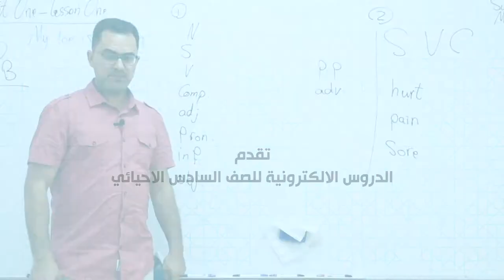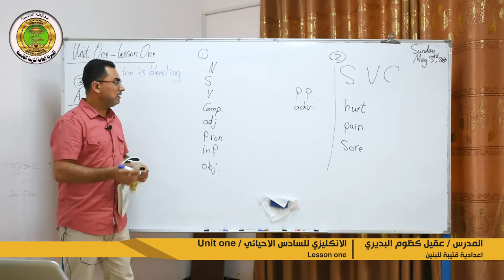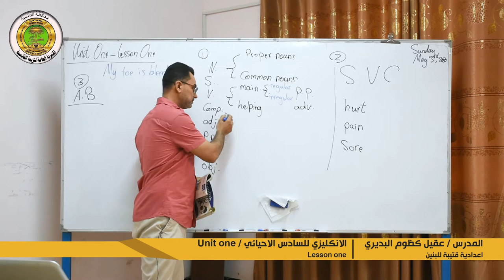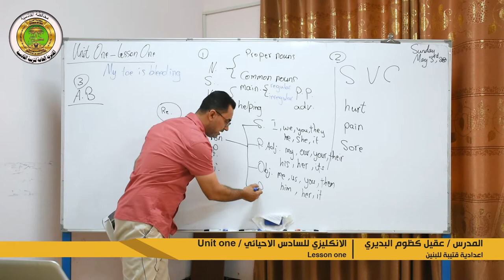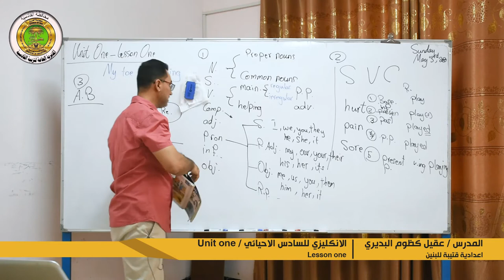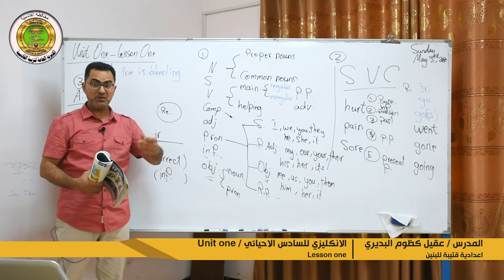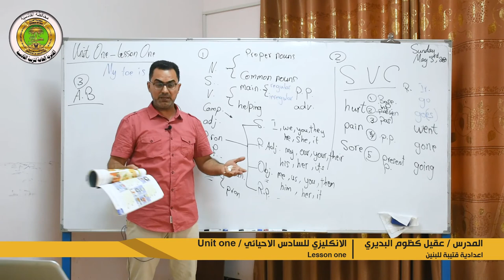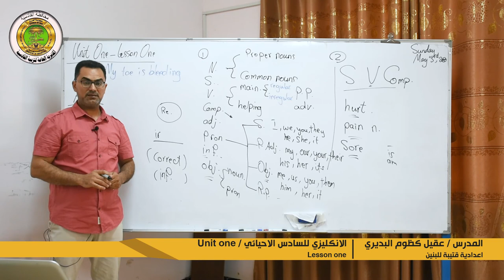الوحدة الإولى - الدرس الأول - منهج الصف السادس الإعدادي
Unit One - Lesson One / My toe is bleeding